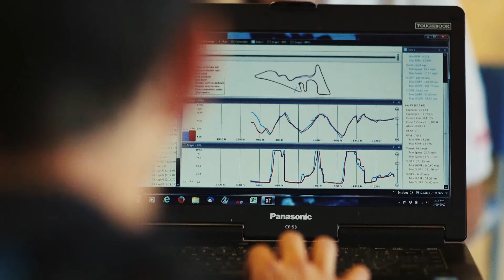Man in a Van with a Plan COTA Pre-Season Test